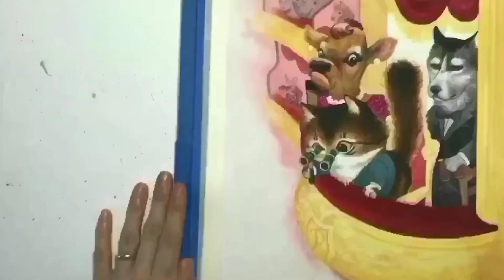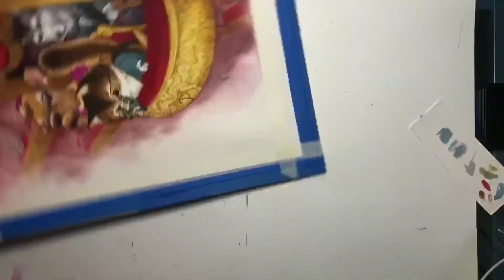Timelapse Watercolor Painting "Sir Chester goes to the Opera"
When a show gets that good, even gentlemen make a faux pas!
Total painting time about 12-13 hours.This and the other Chester painting will be showing at Sketchpad Gallery, come by and see the original on Sat 7/15th 1-6pm!